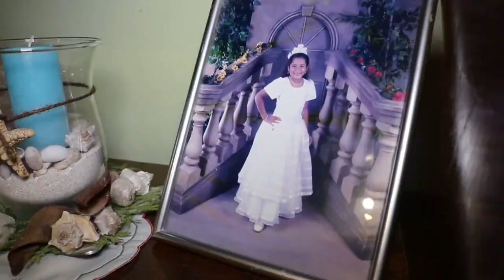Adeline Farro Gomes - Holy Night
Pasco na Cas 2020